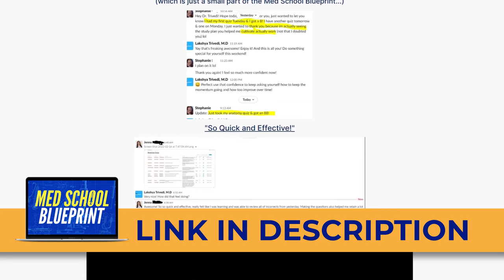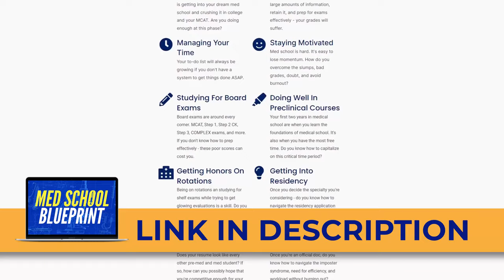Why I [Easily] Left Hospital Medicine [My Experience]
Curious about my journey and decision why I left hospital medicine?

In this video, I will share the deeply personal reasons behind my departure from my career of hospitalist medicine.

Reflecting on my experiences, I will share the challenges, insights, and ultimately, the pivotal moments that led me to take a different path.

00:00 Introduction
1:20 My Journey Of Getting Into Hospitalist Medicine
2:32 What Is A Hospitalist
4:00 Why I Left Hospitalist Medicine
17:53 Med School Blueprint
19:20 Why To Pick Hospitalist